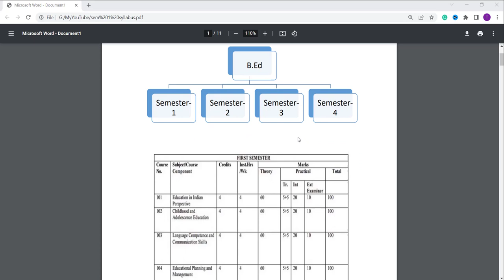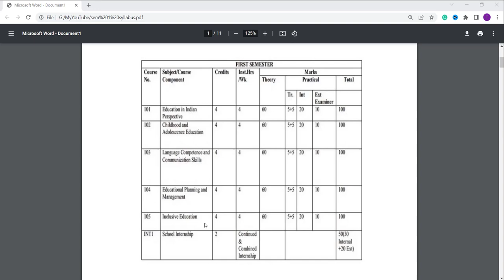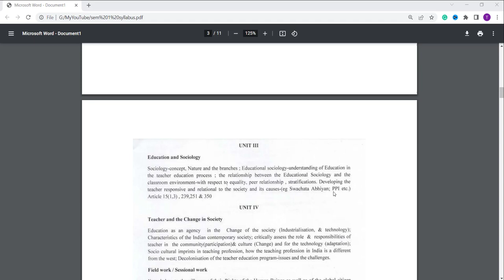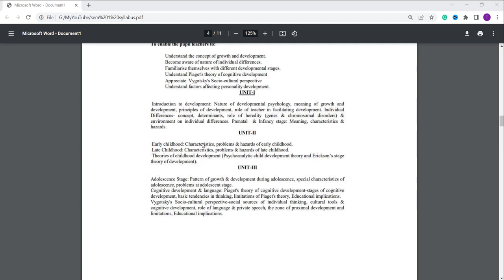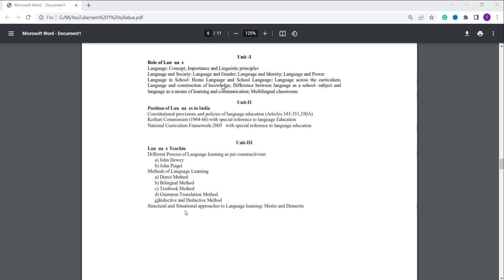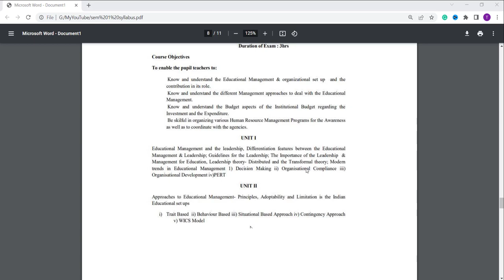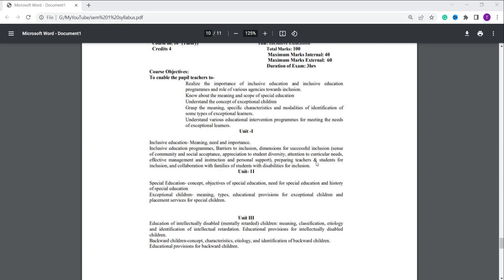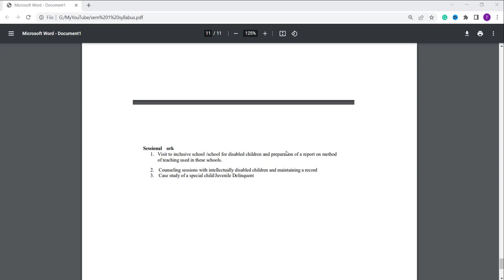B.ED Semester 1 Syllabus of Jammu University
This video tutorial is related to Jammu University Regular B.Ed. In this, I have explained the syllabus of semester 1 of Jammu university.
It contains a syllabus of five subjects numbered 101, 102, 103, 104, and 105.